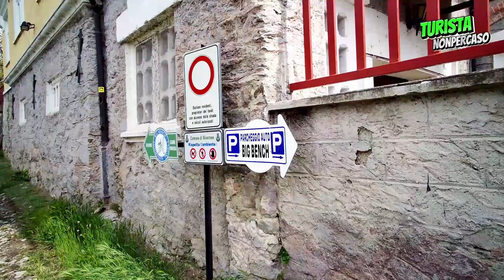Viverone (BI) La Panchina Gigante n. 187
La Panchina è situata su una collina che domina il bel Lago di Viverone.
Facilmente raggiungibile dopo aver lasciato l'auto nel parcheggio di Via al Castello.
La passeggiata permette di ammirare il lago.